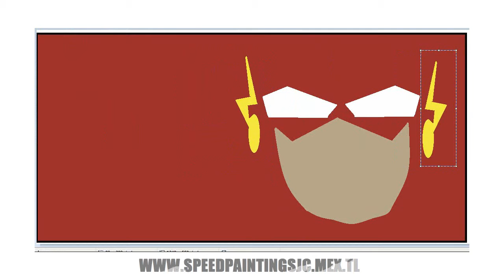FLASH WALLPAPER: Paint Speed Painting por Juan Carlos Gutierrez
ESTE ES EL ULTIMO CAPITULO DE LA PRIMERA TEMPORADA!!!
Hola!:) este es un dibujo tipo WallPaper de FLASH!!!